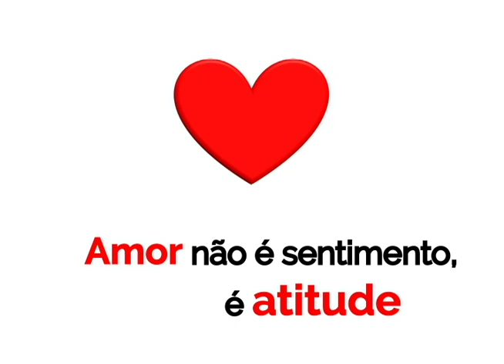Marinele - Doação de sangue em São Paulo/SP